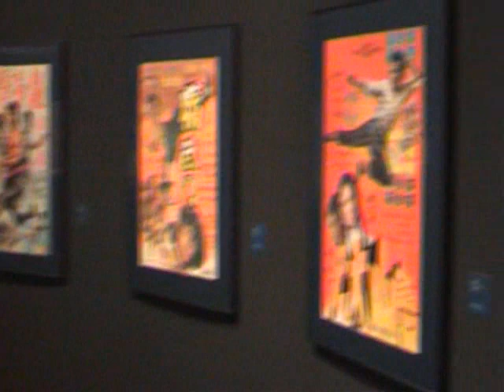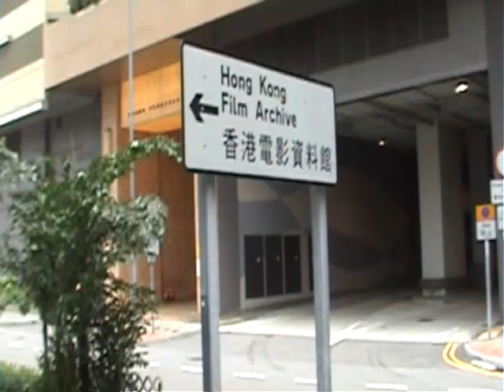Hong Kong Film Archives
Hong Kong Film Archives with some footage from the Poster Gallery (Bruce Lee inside)